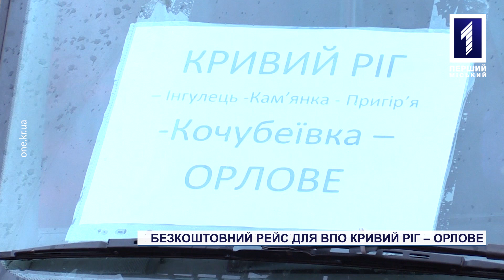З Кривого Рогу курсує автобусний маршрут на Херсонщину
Шлях додому, на Херсонщину. З Кривого Рогу вже не перший тиждень відправляються рейси, які відвозять внутрішньо-переміщених осіб до звільнених селищ. Безкоштовні маршрути запровадили ще з жовтня, але 3 листопада запустили новий Кривий Ріг – Орлове. Відтепер Херсонці мають змогу прихати в своє рідне селище декілька разів на тиждень за потреби. Чи багато людей відправились у перший рейс, розкаже Владислава Рудіюк.